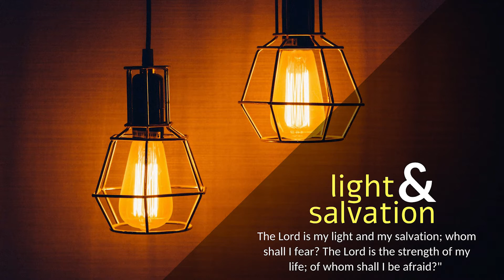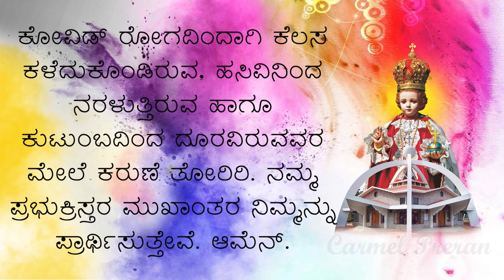CARMEL DHYAANA I ಶಿಲುಬೆ ಒಂದು ಸಂಕೇತ I Sept 14 I Exaltation of the Holy Cross I John 3: 13-17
ಯೊವಾನ್ನ 3: 13-17
ಯೇಸು ನಿಕೋದೇಮನಿಗೆ ಇಂತೆಂದರು: “ಸ್ವರ್ಗಲೋಕದಿಂದಲೇ ಇಳಿದು ಬಂದ ನರಪುತ್ರನೇ ಹೊರತು ಬೇರೆ ಯಾರೂ ಸ್ವರ್ಗಕ್ಕೆ ಏರಿಹೋದವರಿಲ್ಲ. “ಮೋಶೆ ಮರಭೂಮಿಯಲ್ಲಿ ಸರ್ಪವನ್ನು ಮೇಲಕ್ಕೆ ಏರಿಸಿದನು. ಅಂತೆಯೇ ನರಪುತ್ರನಲ್ಲಿ ವಿಶ್ವಾಸವಿಟ್ಟವರೆಲ್ಲರೂ ನಿತ್ಯ ಜೀವವನ್ನು ಪಡೆಯುವಂತೆ ನರಪುತ್ರನನ್ನು ಸಹ ಮೇಲಕ್ಕೆ ಏರಿಸಬೇಕು. ದೇವರು ಲೋಕವನ್ನು ಎಷ್ಟಾಗಿ ಪ್ರೀತಿಸಿದರೆಂದರೆ ತಮ್ಮ ಏಕೈಕ ಪುತ್ರನನ್ನೇ ಧಾರೆಯೆರೆದರು; ಆತನಲ್ಲಿ ವಿಶ್ವಾಸವಿಟ್ಟ ಯಾರೂ ನಾಶವಾಗದೆ ಎಲ್ಲರೂ ನಿತ್ಯ ಜೀವವನ್ನು ಪಡೆಯಬೇಕೆಂಬುದೇ ದೇವರ ಉದ್ದೇಶ. ದೇವರು ತಮ್ಮ ಪುತ್ರನನ್ನು ಈ ಲೋಕಕ್ಕೆ ಕಳುಹಿಸಿದ್ದು ಲೋಕವನ್ನು ತೀರ್ಪಿಗೆ ಗುರಿ ಮಾಡಲೆಂದಲ್ಲ; ಪುತ್ರನ ಮುಖಾಂತರ ಲೋಕ ಉದ್ಧಾರವಾಗಲೆಂದು.”